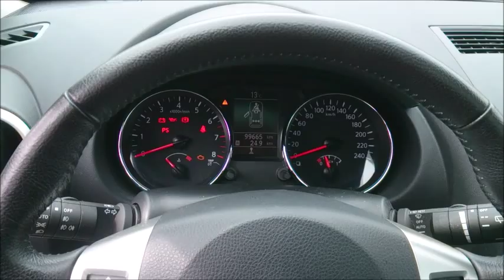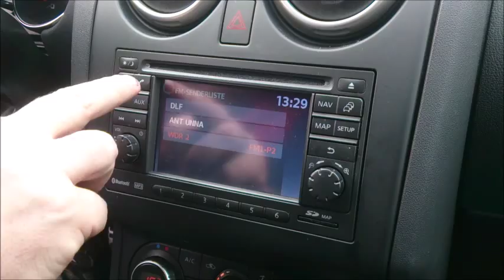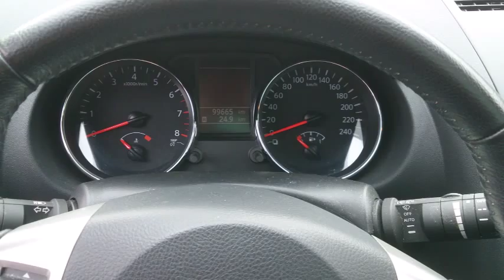Auto-Schlieper - NISSAN QASHQAI 1 6 I WAY